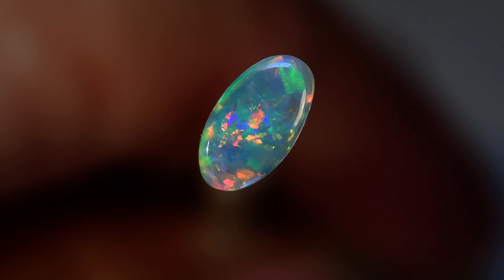m106 Australian Opal 8 54mm X 4 79mm